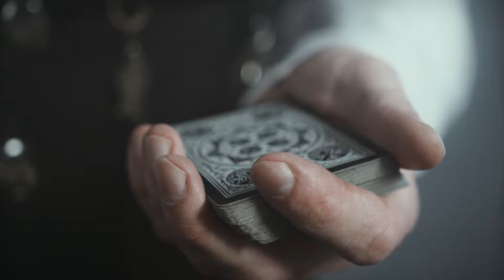The Lapeef "Let's Talk" Show was 🔥🔥🔥🔥. ANTON WAS COOKING!! @KAYLADOTTCOM IS WORST THEN KAY!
@AntonDaniels.com cooked @Kayladottcom

Artwork: @hamedhazel

FREE MF DOOM X J COLE TYPE BEAT - "DA VILLAN"
License

Artwork: @artbyrobel

Free Freddie Gibbs x J Cole Type Beat - "By Any Means"
License